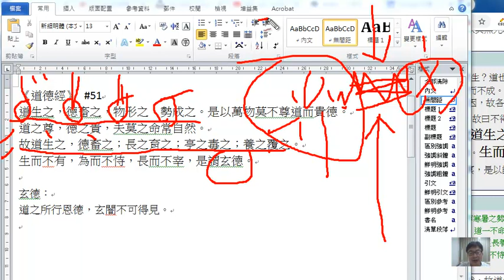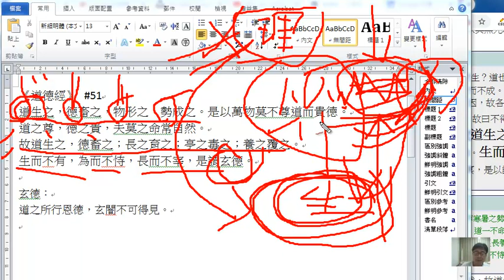《道德經》#51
道生之，德畜之，物形之，勢成之。是以萬物莫不尊道而貴德。道之尊，德之貴，夫莫之命常自然。故道生之，德畜之；長之育之；亭之毒之；養之覆之。生而不有，為而不恃，長而不宰，是謂玄德。